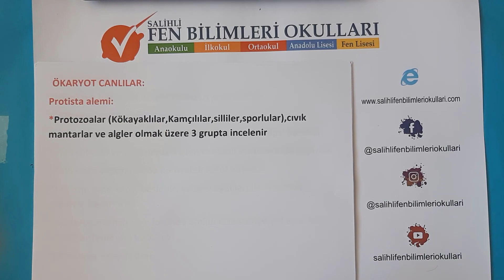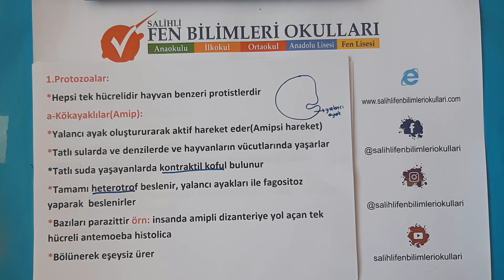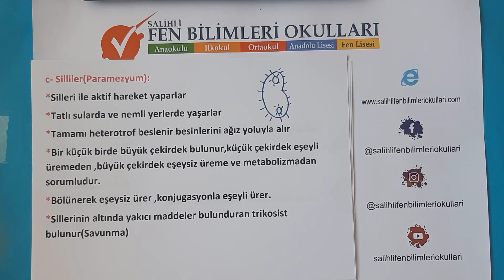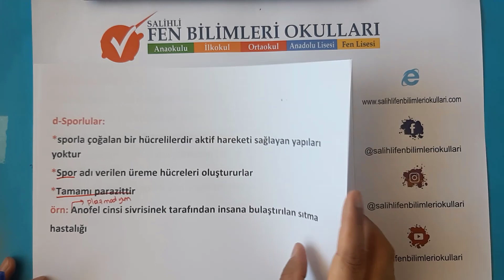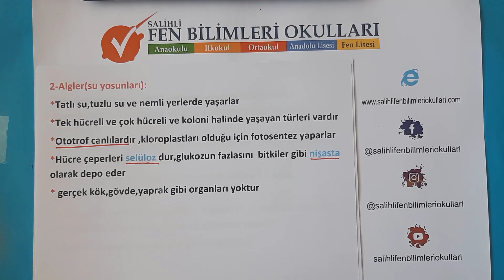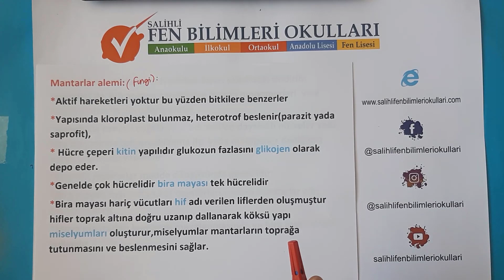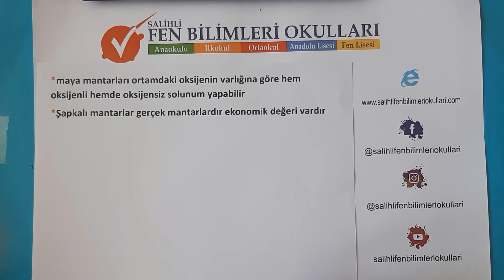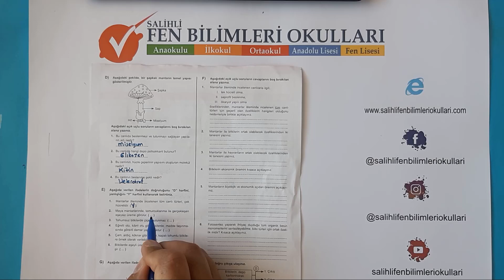9 SINIF BİYOLOJİ PROTİSTA VE MANTARLAR ALEMİ